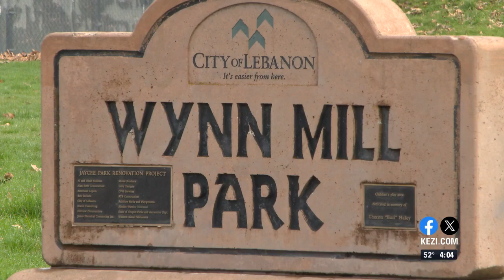Lebanon Park bathroom covered in feces; residents ask for change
Nearby residents aren't surprised that someone broke into a bathroom at Wynn Mill Park and left it an unspeakable mess.